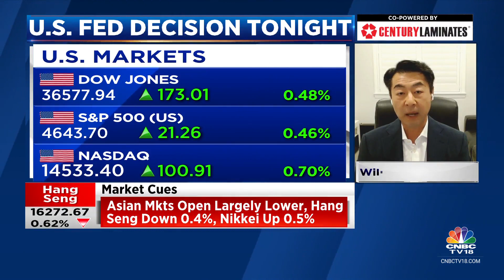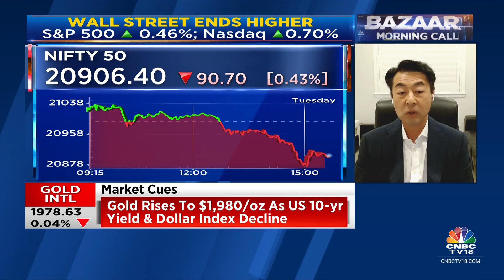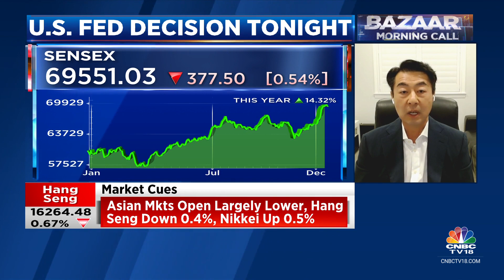U.S. Bond Yields Have Inverted, The Market Is Pricing A Soft Landing: William O’Neil + Co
Global Outlook | US bond yields have inverted and the market is pricing a soft landing says Dean Kim of William O’Neil + Co. He tells Prashant Nair, Sonia Shenoy and Nigel D'Souza that India market is in an uptrend, but heavily overbought.

n18oc_business